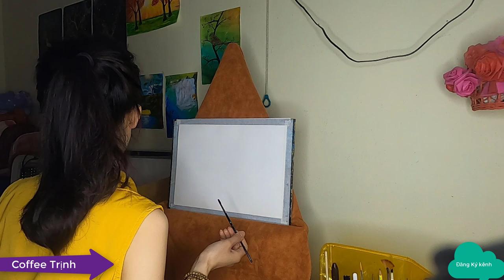Nghệ thuật vẽ tranh đỉnh cao của cô gái xinh đẹp | Bức Họa 1|Amazing art VIDEO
❤ Đỉnh Cao Của Nghệ Thuật Vẽ Tranh Phong Cảnh Tình Yêu Siêu Lãng Mạn, ve tranh nghe thuat, Most Amazing Art Drawing Video, Creative Ideas, Amazing ART VIDEO, Painting artist, Creative Talented People, họa sĩ vẽ tranh, vẽ tranh nghệ thuật, Tranh vẽ galaxy, Tranh vẽ siêu đẹp,Nghệ thuật vẽ tranh đỉnh cao của cô gái xinh đẹp
❤❤ Hướng dẫn vẽ tranh bằng màu nước, hướng dẫn vẽ phong cảnh và cảnh vật tự nhiên. Mời các bạn đón xem:Bức Họa 2
( giúp mình đạt : 100K sub nhé, thank các bạn rất nhiều )
và nhấn chuông 🔔 để chờ xem các video tiếp theo các bạn nhé..!
❤❤❤❤Video được update mỗi ngày
▶️ Chúc các bạn xem video vui vẻ, và nhớ để lại comment góp ý nha..!

© Copyright by coffee trịnh-cùng khám phá  (Do Not Reup)
 👀Nguồn nhạc youtobe: